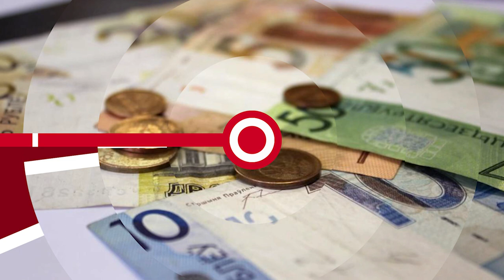НОВОСТИ ЭПИЗОДЫ 21 12 2022